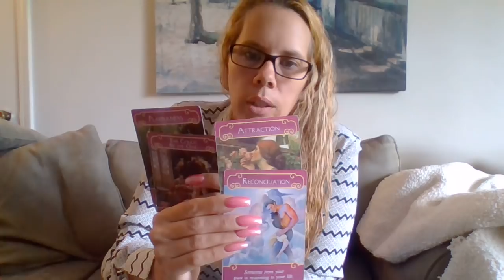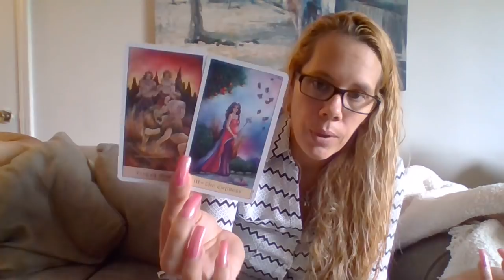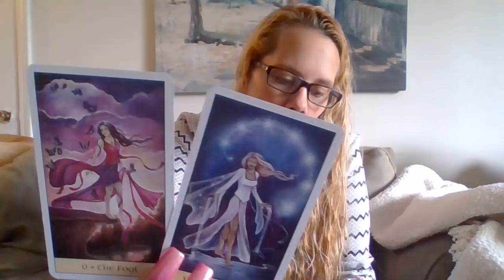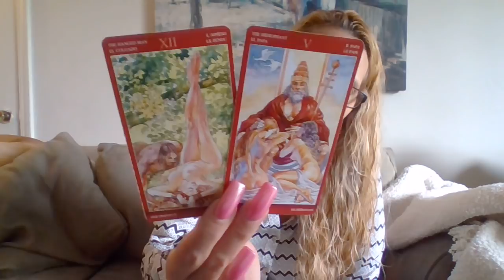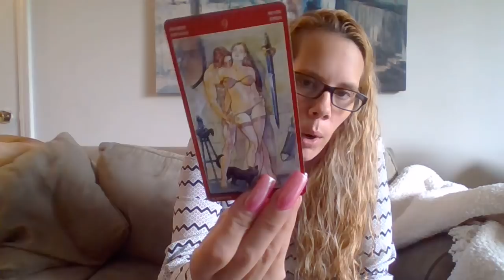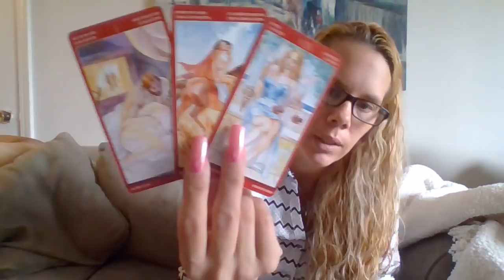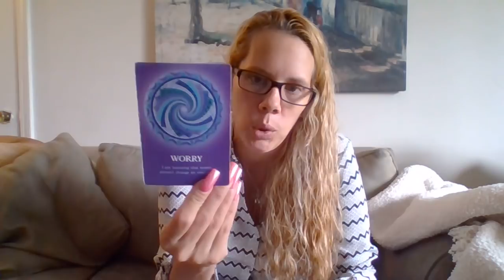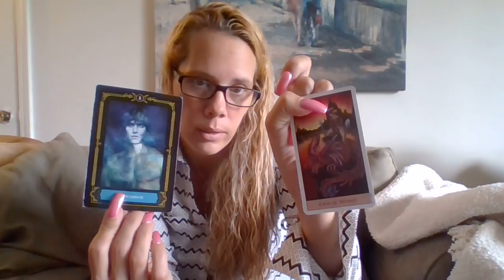Aries*❤🔥 (RawLOVE) WARRIOR❤ * Venus* & New Moon Read* 9/13-9/25/18